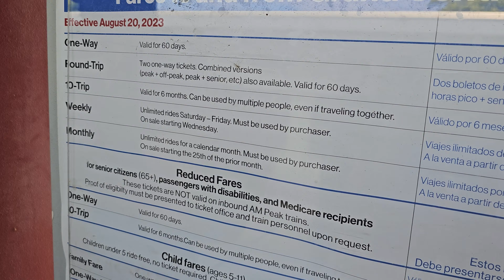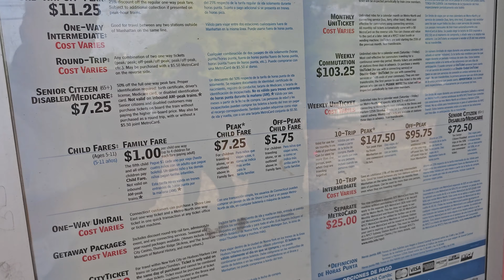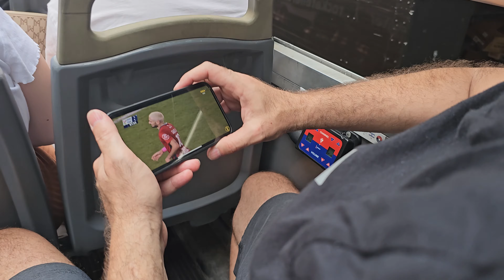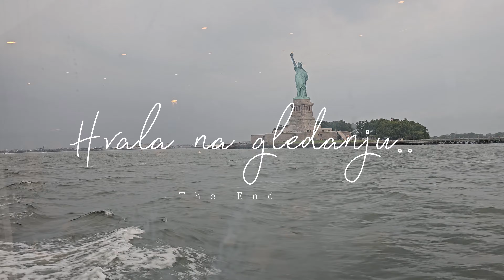Putovanje na Dan : IDEMO U NEW YORK🗽Grad snova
Nase putovanje na dan u New York grad  iz Utice,NY smo autom isli do Terrytown,NY i onda smo uzeli voz do Central Station. Malo smo pjesice obisli grad pa smo onda nastavili  sa hop on /hop off autobusom do Pier 40 gde smo se ukrcali na brid da vidimo Statue of Liberty 🗽Kip slobode u gradu snova -New York ,New York .

S ljubavlju,
Arnela ❤️

⬇️PRETPLATITE SE NA MOJ KANAL (BESPLATNO JE!): ⬇️

♡ Prati me na INSTAGRAMU:
    hercegovka_u_floridi